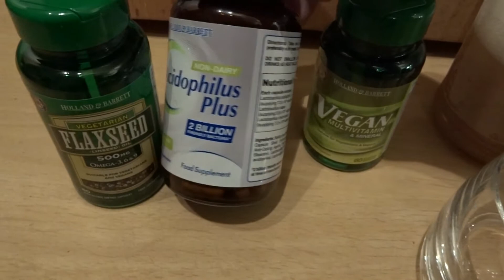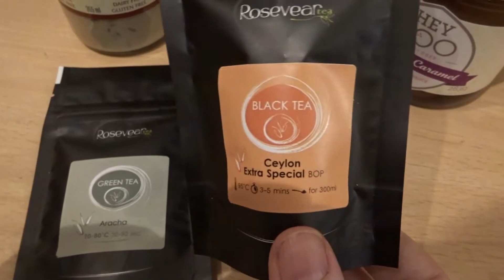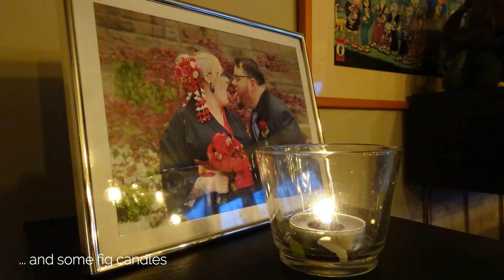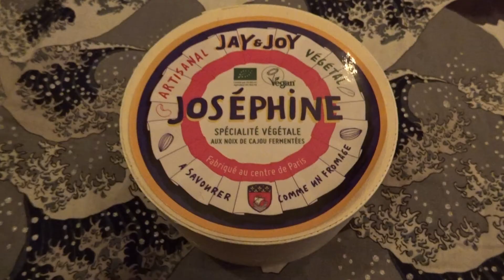Christmas Day Vlog ¦ When you don't celebrate Christmas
So... what do I do on Christmas Day if I don't celebrate it? I treat it as a normal day off to be honest so here is my Christmas Day/what I do on my days off vlog.

Leo was working and they all bring things in to share for a Christmas Day buffet. As none of it will be vegan I took him in some lunch of his own but also took the opportunity to make some vegan brownies for the nurses and doctors to show them that vegan food is awesome!

For those who celebrate it I hope you had a great Christmas and those who don't... happy Monday!